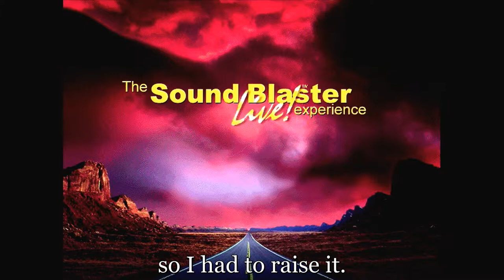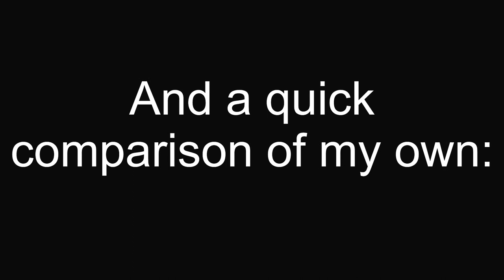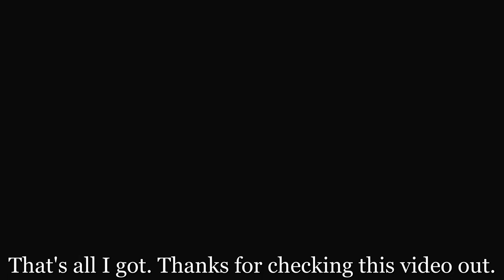Part of a Weird old Demo: Sound Blaster Live! Experience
This demo came bundled in the Windows 98(SE) Sound Blaster Live! driver CD included with a Sound Blaster Live! Value card (typically bundled with computers of the time).

The demo is showing the difference in sound with EAX-supported games like Thief: the Dark Project. And no, I didn't mess anything up; the video footage really just looks that bad.

It was assumed that you'd know how Thief sounded under plain old software Directsound, so I included my own comparison after the demo, and the results really speak for themselves.

There were also other examples of other games like Unreal, which showed how EAX hardware acceleration could increase the number of "voices" which allowed rapid-fire weapons to sound more believable, support for legacy games (and really any sound under Windows) showcased with Starcraft, and a demonstration on how musical instruments can be modulated with many different effects, but nothing on the disc was quite as memorable as seeing somebody apparently playing Thief with their feet.